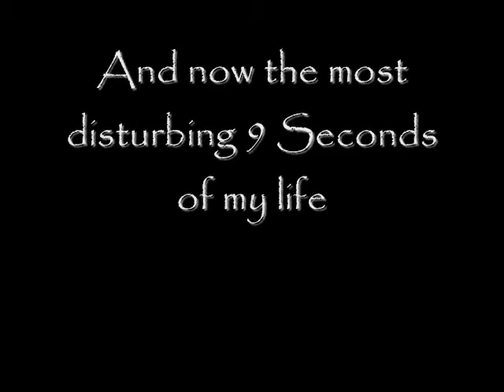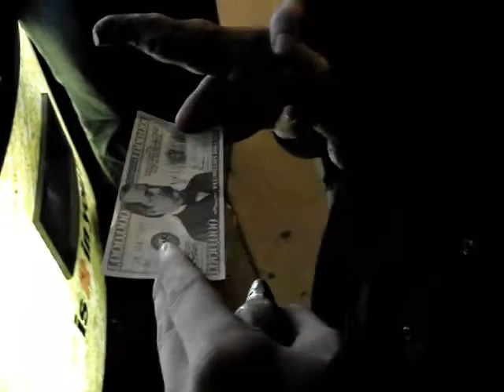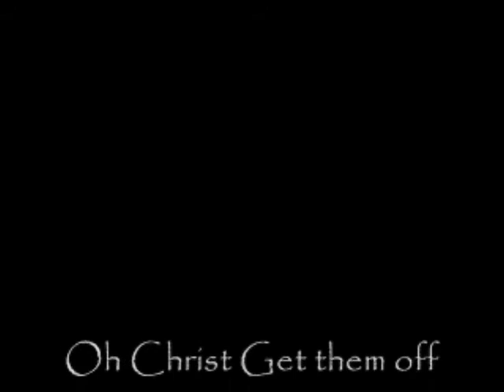The Fourth Squashing of America (Alpha Edition)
Giving fresh produce to drunk people is more amusing than what you'd expect. We seem to do so once a year. This year, we went out with multiple cameras, and on the weekend before Halloween. Think "Insomniac" only with zucchini.